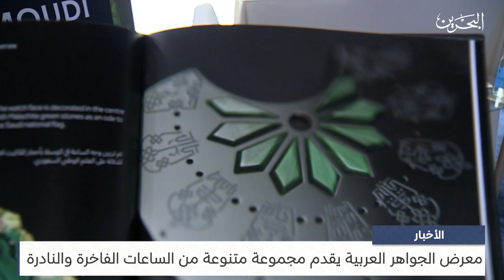البحرين مركز الأخبار : معرض الجواهر العربية يقدم مجموعة متنوعة من الساعات الفاخرة والنادرة